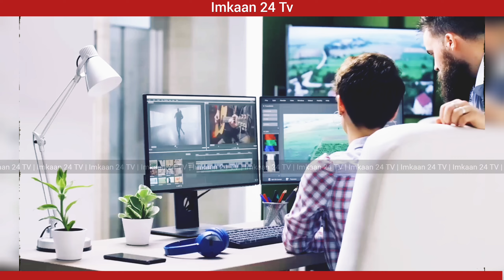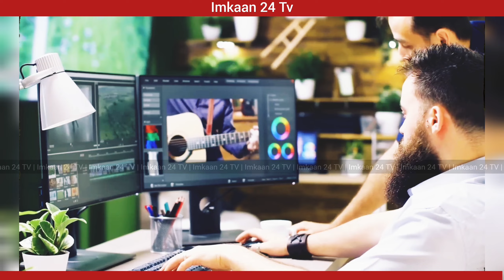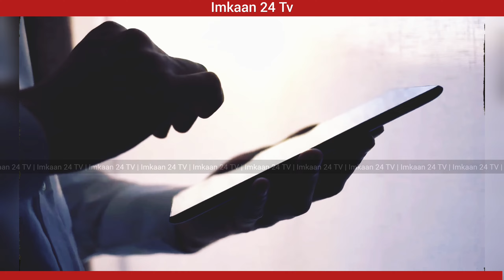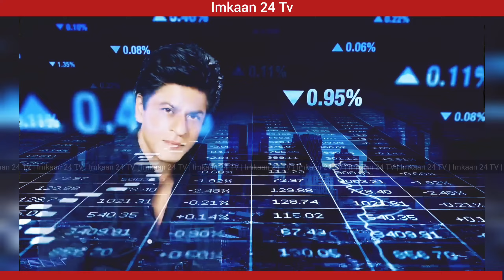Millions? How Shahrukh Khan Spend